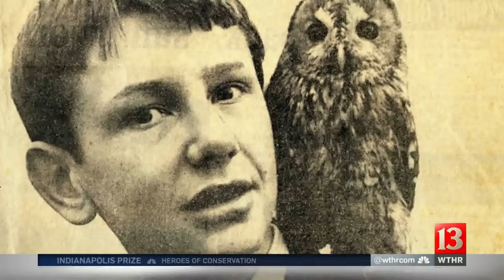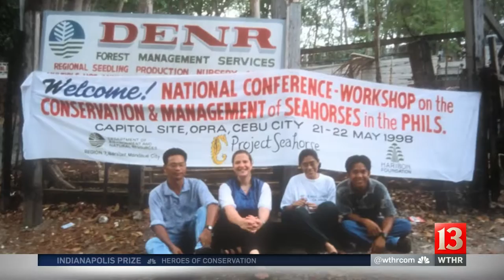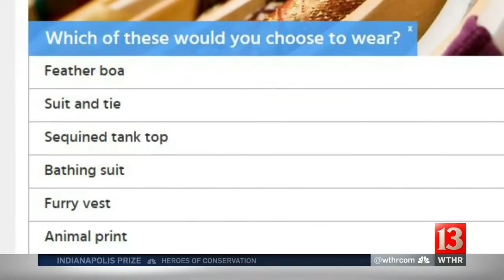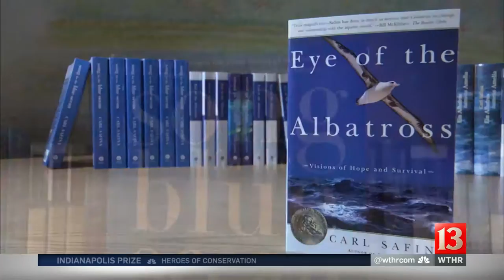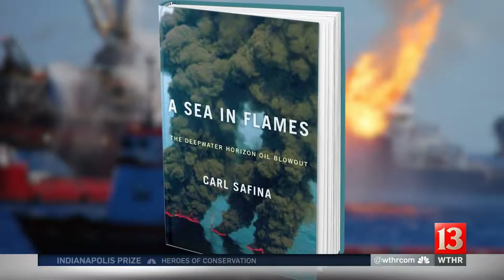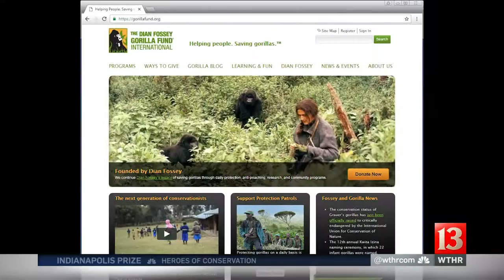2016 Indianapolis Prize: Saving Species — WTHR-TV Special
Go on a visually stunning trip around the world and see firsthand how 2016 Indianapolis Prize Winner Carl Jones and the rest of this year’s Finalists are saving wildlife from extinction.